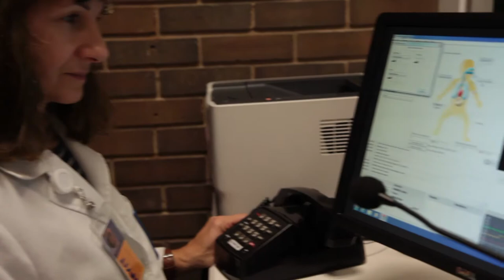NYIT | Voices: Susan Neville